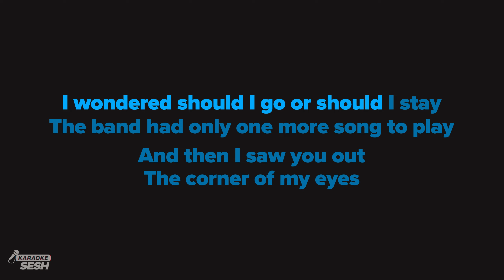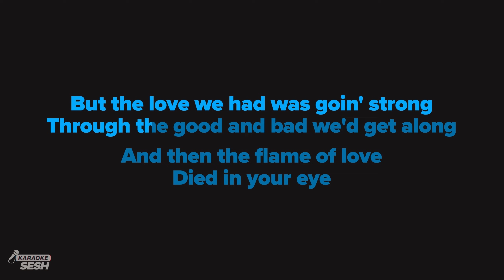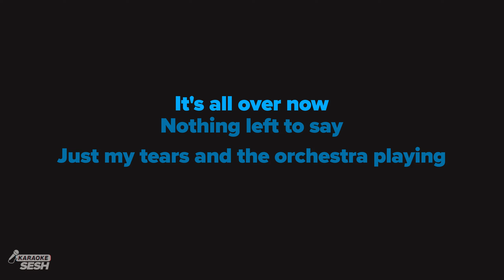Engelbert Humperdinck - The Last Waltz (Karaoke)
𝗗𝗼𝘄𝗻𝗹𝗼𝗮𝗱 | 𝗦𝘁𝗿𝗲𝗮𝗺 💿

1. @karaokeSESH on YT | Mention @Sing2Music on Socials | # CoverSESH

1. Vote via our community page every New Music Friday
2. Write it in the Comments 💬 (we read them all)
3. Directly via:

𝗥𝗲𝗵𝗲𝗮𝗿𝘀𝗮𝗹 𝗖𝘂𝗲𝘀 🎧
00:00 'The Last Waltz (Karaoke)' Intro
00:09 Verse 1
00:33 Chorus
01:05 Verse 2
01:29 Chorus
01:56 Verse 3
02:22 Chorus
03:00 Up Next

𝗟𝗬𝗥𝗜𝗖𝗦
originally performed by Engelbert Humperdinck
Words and music by Barry Mason & Les Reed

I wondered should I go or should I stay
The band had only one more song to play

And then I saw you out
The corner of my eyes

A little girl alone and so shy

I had the last waltz with you
Two lonely people together

The last waltz should last forever

But the love we had was goin' strong
Through the good and bad we'd get along

And then the flame of love
Died in your eye

My heart was broke in two

Just my tears and the orchestra playing

La la la la la la la la la laaa
La la la la la la la la la laaaa